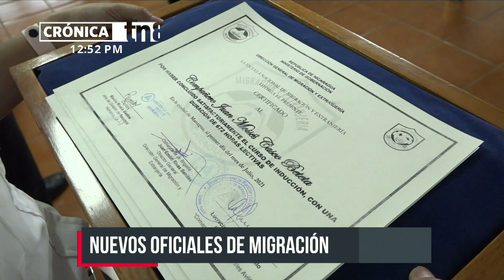Nuevos oficiales de Migración se gradúan en curso para dar un mejor servicio - Nicaragua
Migración y Extranjería llevó a cabo la ceremonia de graduación de 12 oficiales que terminaron con éxito el décimo curso de Inducción Migratoria. El propósito es brindar un mejor servicio a la población en los distintos puestos fronterizos de Nicaragua.

Este curso estaba basado principalmente en brindarle las herramientas necesarias para que los graduados se puedan insertar a trabajar en las diferentes especialidades que forman parte de esta institución.

«Este curso tuvo una duración de cuatro meses y medio, 672 horas clases, aproximadamente 5 materias. Se les brindaron conferencias de parte de los jefes para que ellos conozcan cómo es el funcionamiento que tiene esta estructura»; comentó este jueves el capitán Carlos Gutiérrez.

«El día de hoy estamos culminando una misión más, emanada a nuestro Frente Sandinista y a nuestro comandante Daniel y a la vicepresidenta Rosario Murillo. Y hoy le decimos que estamos cumpliendo y seguiremos cumpliendo con todas las tareas asignadas por ellos«; finalizó Gutiérrez.

Esta generación estuvo formada por cuatro mujeres y ocho varones en donde se destacaron tres mejores alumnas: Mayling Jessica López con el 98%; Adriana Isabel Picado con el 97% y Jennifer del Socorro Pérez con el 92%.

Gran formación con el curso de Migración
«Estamos muy agradecidos, contentos, agradecemos a nuestro Gobierno, y con esta institución por darnos todas las herramientas necesarias para formarnos como oficiales de calidad, íntegros, pero sobre todo con aquella vocación de servir a nuestra patria»; indicó Mayling López, alumna con mejor promedio.

«Es importante para nosotros haber recibido todos estos conocimientos, que nos servirán en nuestro futuro empleo para desempeñarnos como buenos funcionarios»; afirmó.

«He aprendido no solo en lo que es materia migratoria, sino también como persona, la cual nos hace ser mejores servidores públicos. Mi compromiso es brindar la atención de calidad y también la seguridad a las personas tanto nacionales como extranjeras«; dijo el graduado Brandon Aduado.

La clausura de este curso cuenta con el recibimiento de diplomas que los acreditan para dar una mejor atención a los nicaragüenses y extranjeros; que son los que acuden a las delegaciones y puestos fronterizos.